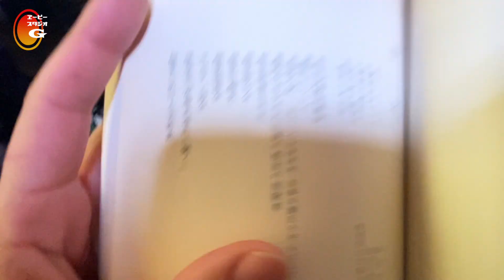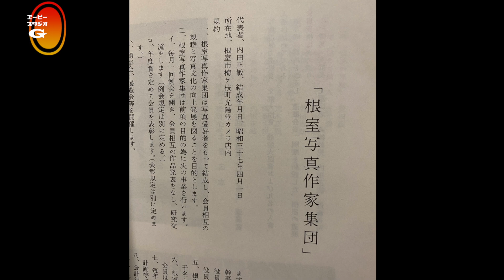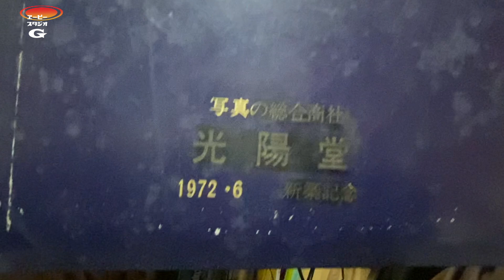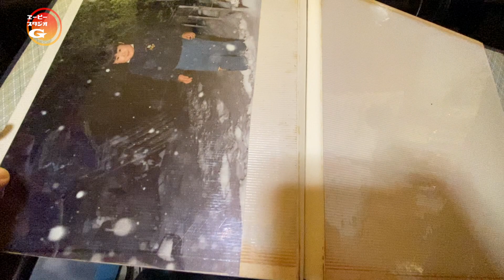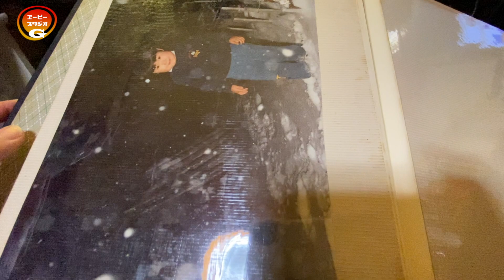古き本で亡き父と再会！昭和４０年代の根室の人と暮らしの顔「懐かしい風景・働く子供たち・馬車・根室港氷下待ち網漁ほか」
この街に住む僕は、此の街の昔を知る事が好きだ。

時に、
昭和四十五年に「根室市文化協会」から発刊された
『根室市百年記念文化誌』を開いた。

当時から沢山ある「文化クラブ」の記念誌だ。
文芸、美術、音楽、踊り、生花、そして写真。

其の「写真クラブ」の中に
僕の知らない「若き頃の父親の姿」があった。

そう云えば「古い親父のアルバム」があった気がする。

僕はそっとアルバムを開いた。

其処には「昭和四十年代の根室の風景」が広がっていた。

働く子供達
馬車
根室港での氷下待ち網漁
イカ干しの風景
昆布干しの風景
老人の顔
其のほかたくさん

当時の僕の知らない根室。

本当に感動した

[※]エーピースタジオGは探索や肝試しを推奨している動画ではありません。探索や肝試しは自己責任です。トラブル等の全ての責任は一切負いかねます。

★★ブログでは過去ライブ配信等の限定非公開動画を公開中！★★
○エーピースタジオG【公式ブログ】

○あらまんのTwitter日々の呟き更新中！

○instagramではオフショット公開中！

○TikTokでは日常の一コマを動画で公開中！

■エーピースタジオGのコンテンツカテゴリーはこちら↓

□探索散歩【Exploration walk】
日々変わる物や者。諸行無常を感じる日々。ただ時が流れていく。そこにある「今」を見つけてみよう。

□ネオン街あらまん探訪記【Neon Street Araman Exploration Report】
疲れて火照る身体を引き摺って目指すは夜のネオン街 いつかの夜の冒険譚そんな僕の「酔いどれ記録」で在る

□あらまんのグルメ探訪記
嗚呼、何処かで誰かが鳴いている。 言わずと知れた腹の虫。 生きる愉しみ其のひとつ。 今日は何処ぞで何を喰う。 何処ぞの街で愛を喰う。 そんないつかの飯記録。

□日々の飯風景
節制。否。何もない。あるのは食欲のみ。なんとか生きるために食を繋ぐのだ。